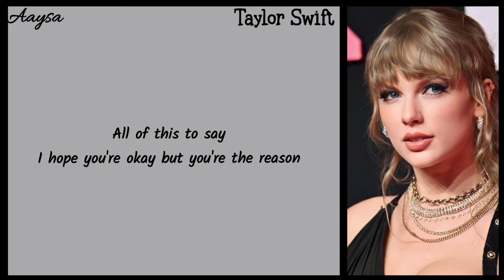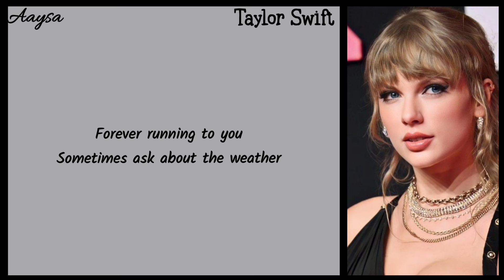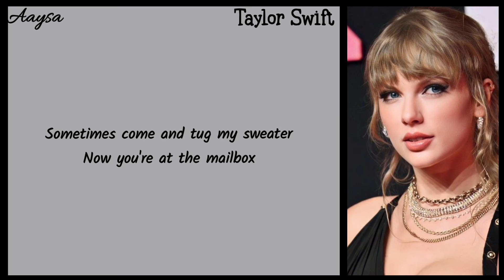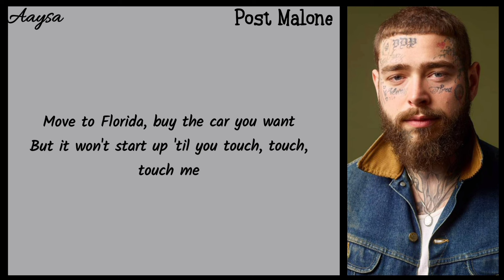FORTNIGHT by Taylor Swift ft. Post Malone song lyrics | Aaysa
Hey everyone,

Information regarding the video :-

All of the pictures, song lyrics and song audio are officially of Taylor Swift ft. Post Malone. The credits of all of the above mentioned things go to Taylor Swift, Post Malone and their team.

Information regarding the official video and website of the song :-

This song is officially released by Taylor Swift. The official video of this song is on Taylor Swift's YouTube channel and other platforms. In any case if you're not able to find the video you may click the link given below to reach quickly.

If there were any issues in the video please comment down your complaints for a better experience and you may request too for the next song that you want.